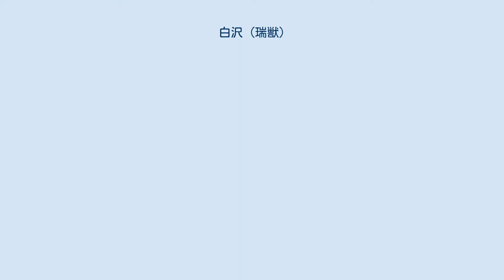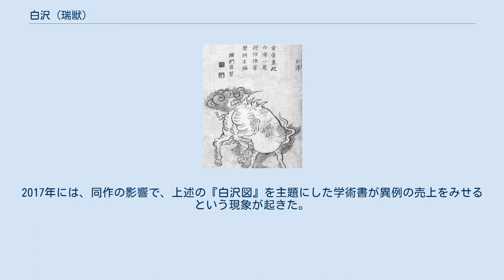白沢 (瑞獣)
福原五岳『白沢避径図』1785年 鳥山石燕 『今昔百鬼拾遺』の「白沢」 城間清豊の白沢之図 白沢（はくたく、拼音: Baízé）は、中国に伝わる瑞獣（神獣・聖獣）の一種。
人間の言葉を解し万物の知識に精通するとされる。
その姿を描いた図画は魔除け（厄除け）として用いられる。
現代の日本においては旧字体で「白澤」と表記されることもある。
 中国明代の百科事典『三才図会』によると、東望山（江蘇省徐州市銅山区）に白沢という獣が住んでいた。
白沢は人間の言葉を操り、そのときの為政者が有徳であれば姿をみせたと言う。
そのような生態から、白沢は麒麟や鳳凰などと同類の瑞獣とみなされる。
 その姿を描いた図画が『三才図会』や日本の『和漢三才図会』にも掲載され描かれているが、その姿は白い獅子とされている。
 一方で、鳥山石燕の『今昔百鬼拾遺』に描かれた白沢は、頭には牛のような二本角があり、下顎には山羊のような髭を蓄え、眼が額にもう一つあり、更に胴体の側面に眼が三つあり、もう片方の側面にも三つあるとすれば合計で九つの眼をもっている。
 白沢が三眼以上の眼を持つ姿は石燕以降と推測され、それより前には三眼以上の眼は確認できない。
たとえば『怪奇鳥獣図巻』（出版は江戸時代だがより古い中国の書物を参考に描かれた可能性が高い）の白沢は眼が二つである。
この白沢は、麒麟の体躯を頑丈にしたような姿で描かれている。
 『本草綱目』は、獅（ライオン）の別名を「白沢」とする説について言及している（その記述があるのは『説文解字』だとされているが確認できない）。
ただし『瑞応図』を元に、獅と白沢は異なると結論づけている。
 伝説によれば、中国最古の王、黄帝が東海地方を巡行したおりに、恒山に登ったあとに訪れた海辺で白沢に出会った。
その時黄帝に1万1520種に及ぶ天下の妖異鬼神の知識について語り世の害を除くため忠言した。
黄帝はそれらの知識を部下に書き取らせた。
こうしてできた書物を『白沢図』という。
ここでいう妖異鬼神とは人に災いをもたらす病魔や天災の象徴であり、『白沢図』にはそれらへの対処法も記述されており、単なる図録ではなく今でいうところの防災マニュアルのようなものである。
 伝説の真偽がどうであれ、『白沢図』という書物は古代中国に実際に存在した。
しかしながら、北宋代に散逸してしまった。
ただし、逸文がいくつか残っており、さらに20世紀初頭、莫高窟から出土した敦煌文献のなかには『白沢図』と関連する図画（白沢精怪図）が見つかっている。
それらを参考材料として、現代の学者によって『白沢図』の復元が試みられている。
 以上のような『白沢図』とは別に、唐代以降の中国の民俗宗教では、白沢そのものの図画が厄よけ（辟邪絵）になるとして信仰された。
日本でも江戸時代には、旅行ガイドブックに描いて道中のお守りとして身につけたり（八隅蘆菴『旅行用心集』など）、病魔よけに枕元においたりした。
 白沢は徳の高い為政者の治世に姿を現すとされることと、病魔よけになると信じられていることから、為政者は身近に白沢に関するものを置いた。
中国の皇帝は護衛隊の先頭に「白沢旗」を掲げたといわれる。
 また、日光東照宮拝殿の将軍着座の間の杉戸に白沢の絵が描かれている。
 白沢は、20世紀末以降のポピュラーカルチャー・サブカルチャーにもしばしば登場する。
その例として、江口夏実による日本の漫画作品『鬼灯の冷徹』に登場する青年姿の「白澤」がいる。
2017年には、同作の影響で、上述の『白沢図』を主題にした学術書が異例の売上をみせるという現象が起きた。